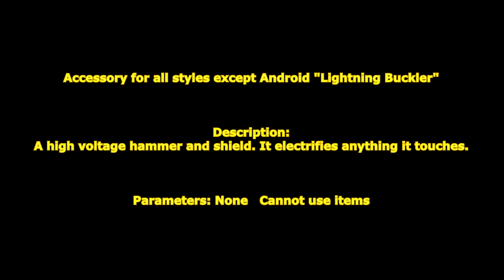[ GetampedX ] Acc Review - Lightning Buckler